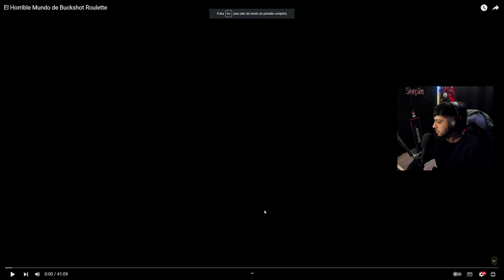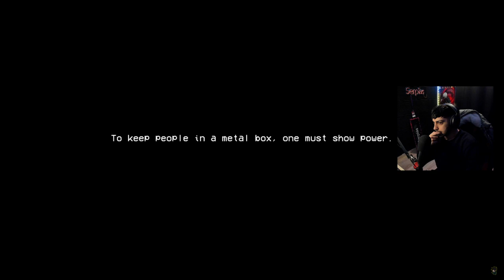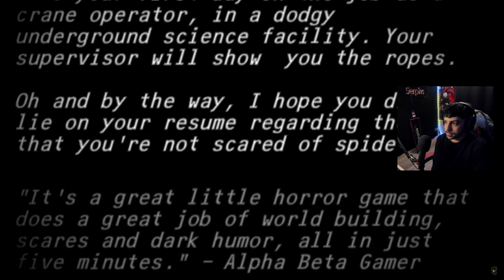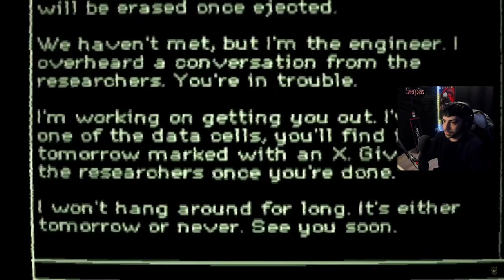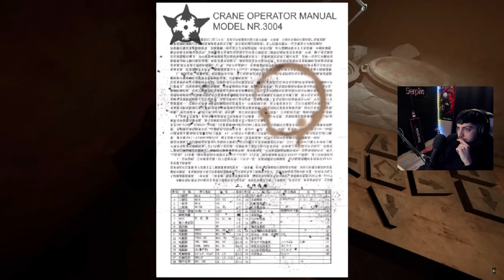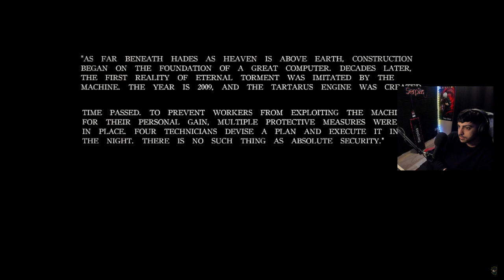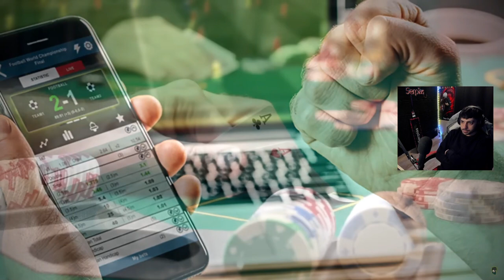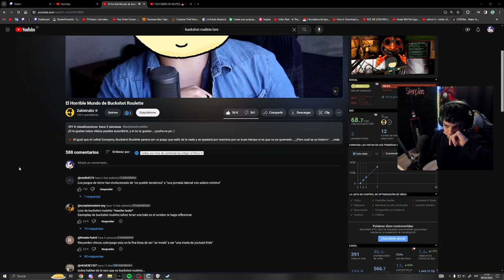El Horrible Mundo de Buckshot Roulette - Reaccion AL LORE